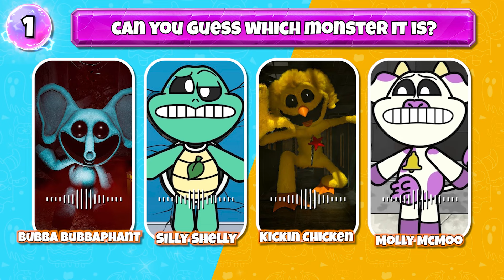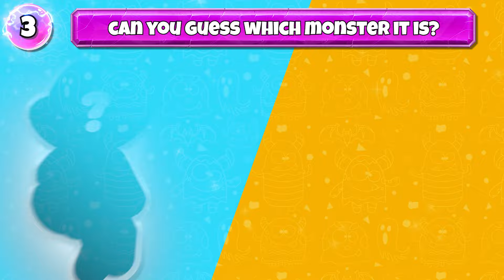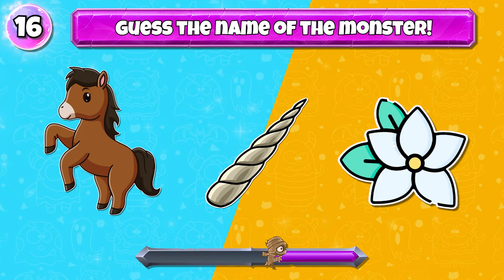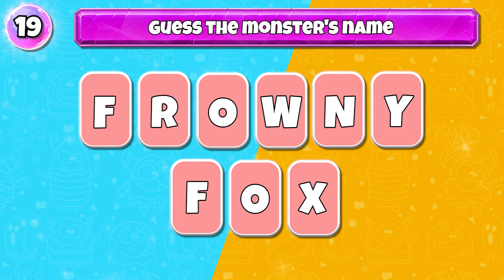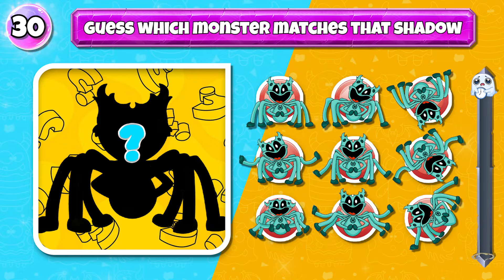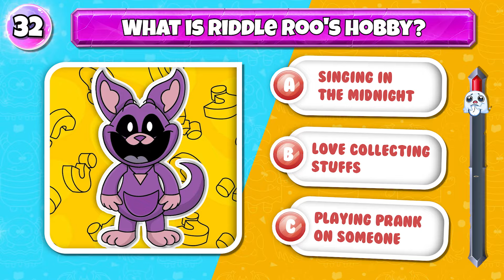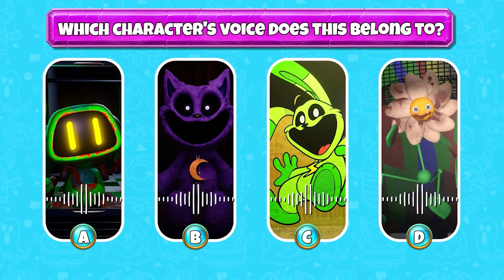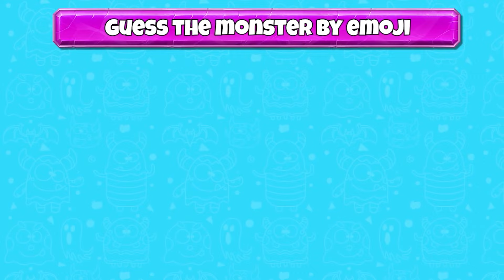Poppy Playtime Chapter 3 Character - In Game Version and In Real Life Meme